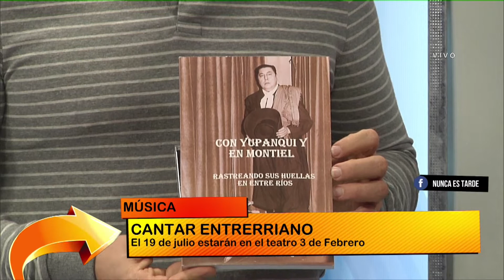NUNCA ES TARDE LAS VOCES DE MONTIEL 13 07 18